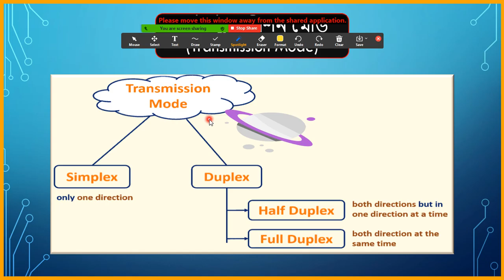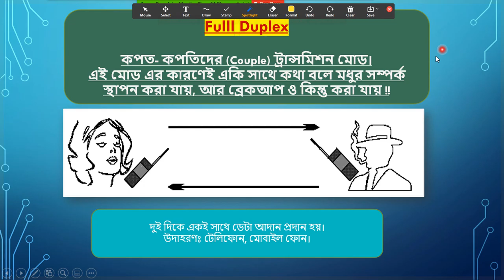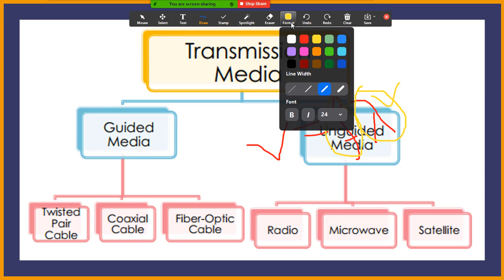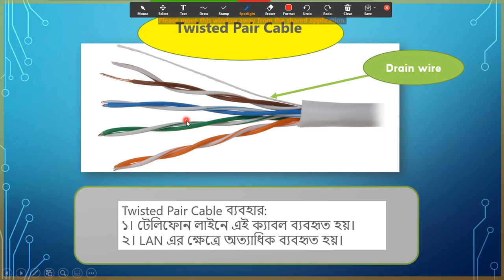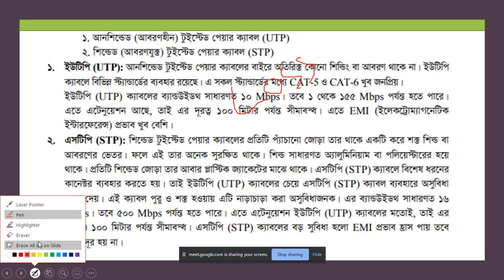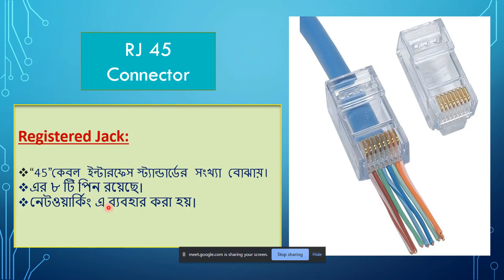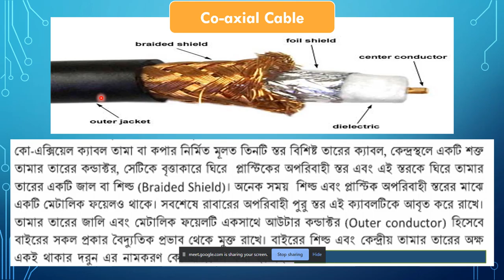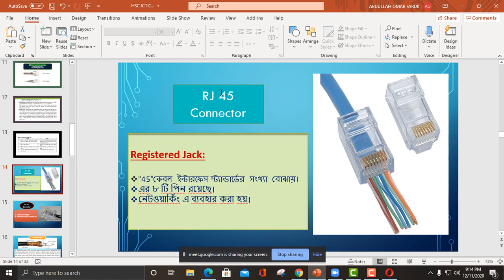HSC ICT Chapter 2 Lec 3 (Data Transmission Mode, Twisted Pair Cable, Coaxial cable)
যারা বুঝে বুঝে খুব বিস্তারিত ভাবে পড়তে চায় এবং জানতে চায় তাদের জন্য এই লেকচার দেখা অতীব জরুরি। অনেক কনসেপ্ট ভালো ভাবে বোঝা যাবে ইনশা আল্লাহ।

©Abdullah Omar Faruk (Sajib)
ICT, BUP